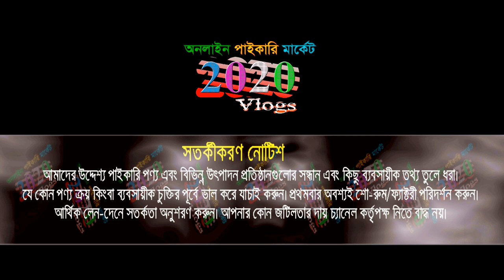প্রতিদিন দুই হাজার টাকা আয়ের সুযোগ | গার্মেন্টস ব্যবসা করুন | T shirt wholesale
ঠিকানা: নেক্সট কালেকশন 7 ষ্টার
নিউ বঙ্গ ইসলামিয়া মার্কেট (৩য় তলা), দোকান নং-৪,৫,৬
সেক্রেটারিয়েট রোড, ফুলবাড়ীয়া, ঢাকা-১০০০

🛒পাইকারি অর্ডার করুন : ☎ 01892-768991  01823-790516 (imo + WhatsApp)
🚺নতুন ব্যবসায় ইচ্ছুক বেকারদের জন্য থাকছে বিশেষ সুযোগ।
1️⃣সারাদেশে অনলাইন-কুরিয়ার-কন্ডিশনে পাইকারি বিক্রয় করা হয়।
2️⃣অর্ডার কনফার্ম করতে পাঁচ শত টাকা বিকাশ করে বাকি টাকা ট্রান্সপোর্ট/কুরিয়ার এজেন্সি থেকে প্রডাক্ট বুঝে নেয়ার সময় পরিশোধ করুন।